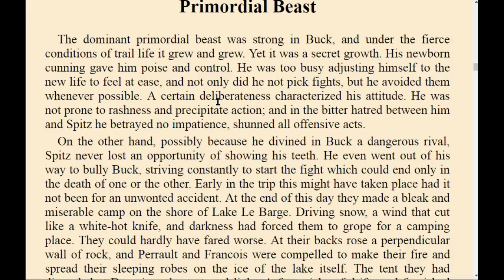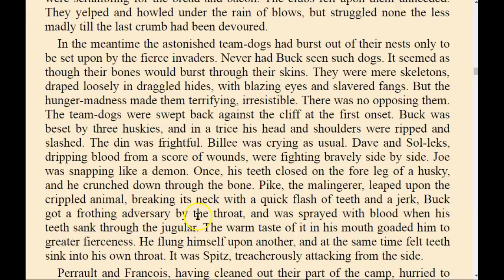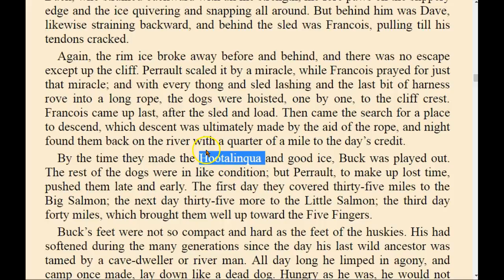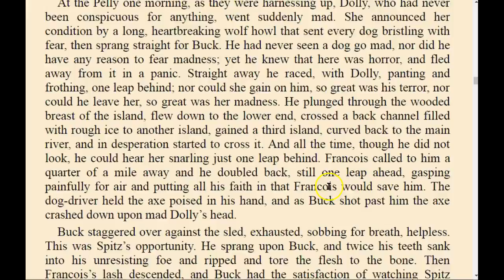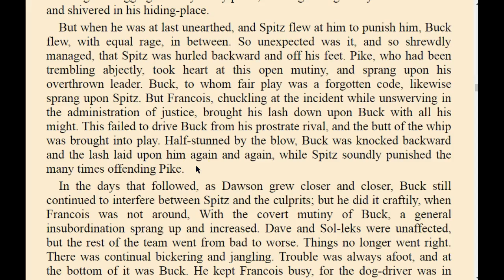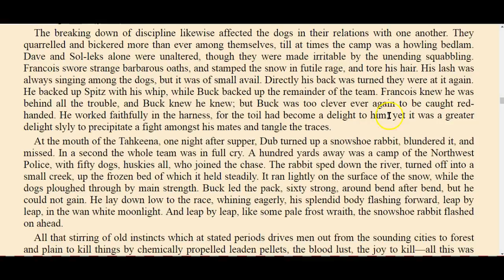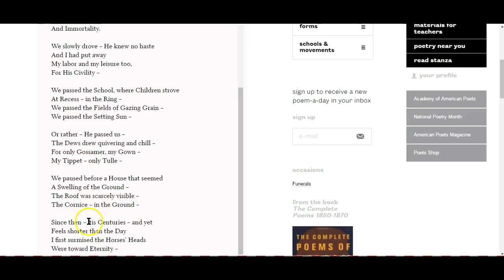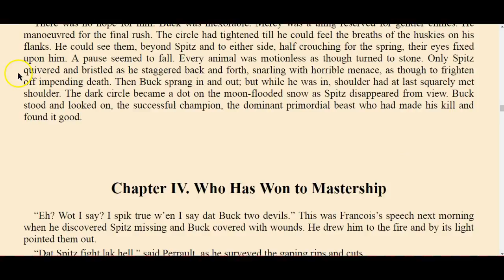The Call of the Wild Chapter 3 with annotations from Mrs. D.